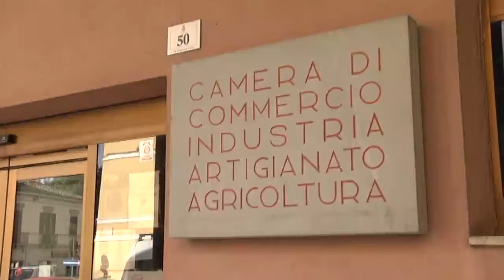TELEPONTE - Incontro in Camera di Commercio, gli allevatori diserteranno Fiera Pastorizia